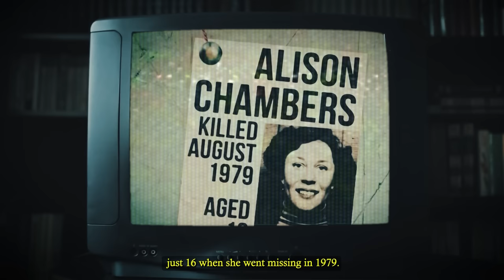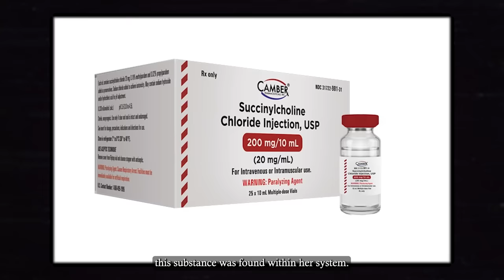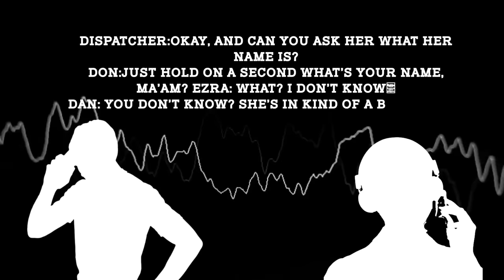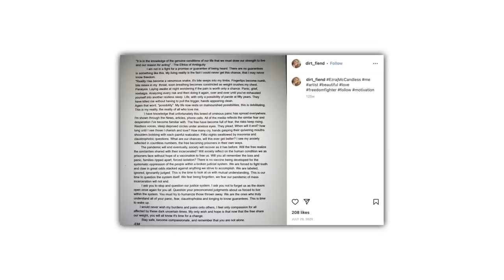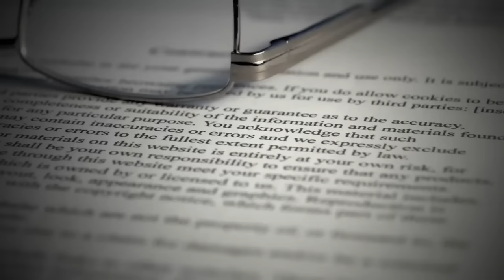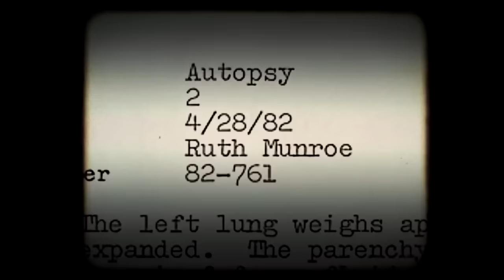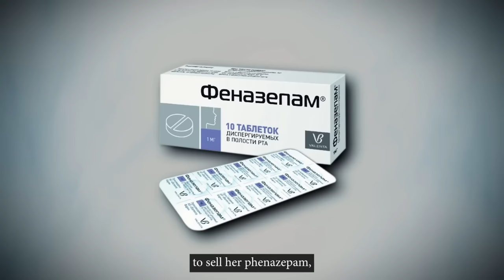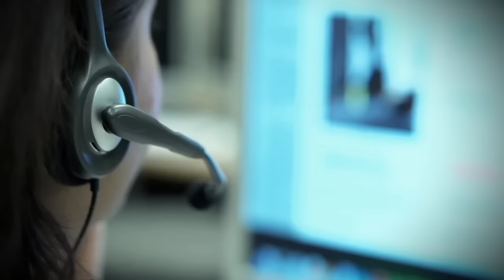Most Evil Female Killers In The World